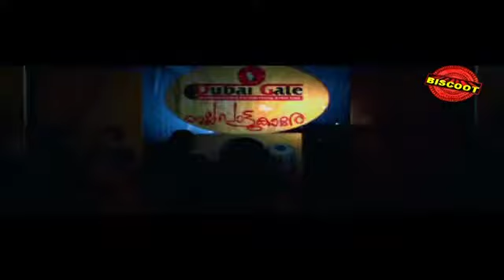Non Stop Malayalam Movie Song | Nalla Paattukaarey (2010)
All Time Hits of Malayalam Movies Songs - One Stop Destination for Your favourite Superstars & Blockbuster Movies.

Listen Oh Neelaambale  Malayalam Movie Song From Movie Nalla Paattukaarey (2010).

Songs no 1 : Oh Neelaambale - 00:02
    Singer : Durga, Najim Arshad, Sannidhanandan   |   Lyrics : Gireesh Puthenchery   |   Music : Sharreth

Songs no 2 : Chambaykka Chundane - 06:05
    Singer : Shikha   |   Lyrics : Gireesh Puthenchery   |   Music : Sharreth

Songs no 3 : Muthukkili - 10:10
    Singer : Gayathri Suresh, Vijay Madhav   |   Lyrics : Gireesh Puthenchery   |   Music : Sharreth

Songs no 4: May June Maasam - 14:32
    Singer : Yazin Nizar, Vani Jayram   |   Lyrics : Gireesh Puthenchery   |   Music : Sharreth

Songs no 5 : Nilaave Nilaave - 18:58
    Singer : Vivekanandan, Bitty   |   Lyrics : Gireesh Puthenchery   |   Music : Sharreth

Songs no 6: Amme Mookaambike - 23:46
    Singer : Shwetha (MSS)   |   Lyrics : Gireesh Puthenchery   |   Music : Sharreth

Songs no 7 : Aalaapam - 26:57
    Singer : Gayathri Suresh, Najim Arshad   |   Lyrics : Gireesh Puthenchery   |   Music : Sharreth

Status Released
Director KS Sivachandran
Lyrics Gireesh Puthenchery
Music Sharreth
Singers Durga, Gayathri Suresh, Najim Arshad, Pramod, Sannidhanandan, Shikha, Shwetha (MSS), Soniya, Vivekanandan, Bitty,

Somdas, Vijay Madhav, Yazin Nizar, Vani Jayram